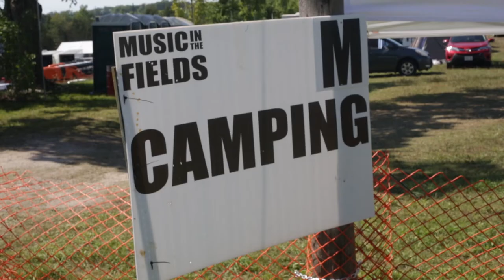Brand New Venue for 2017!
Come and see our brand new venue this August for our 9th anniversary!  Camping has never been closer and the grounds have never been more accessible to all ages!